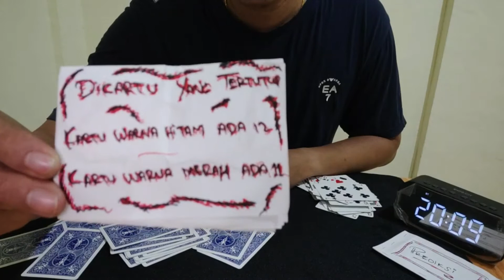PREDICTION CARD - MAGIC TRICKS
Ini Adalah Permainan Memprediksikan Kartu (PREDICTION CARD)
Semua Yang Terjadi,Sudah Tertulis Di Sebuah Kertas Yang Ada Didalam Amplop
Semoga Terhibur